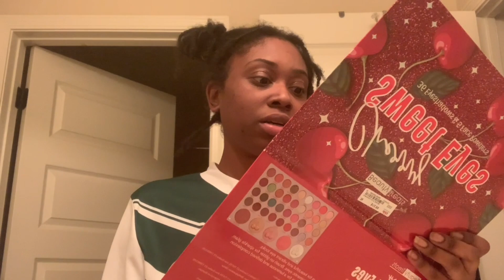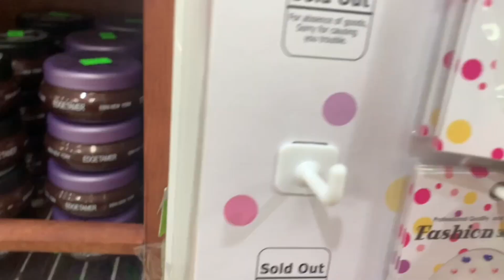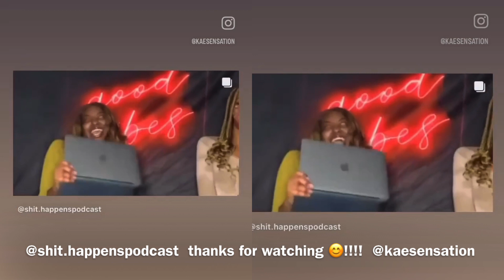vlog: prep w/ me for my trip to LA 🤭✈️! ( packing, working, lashes, retwist, dinner w/friends)